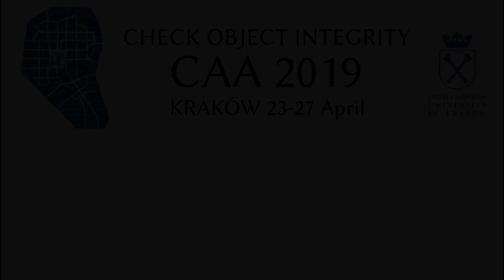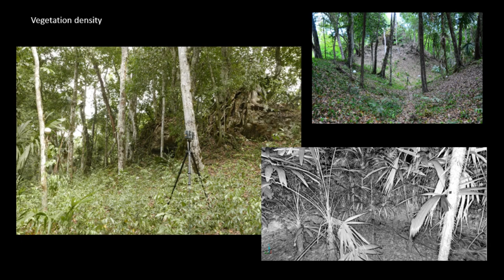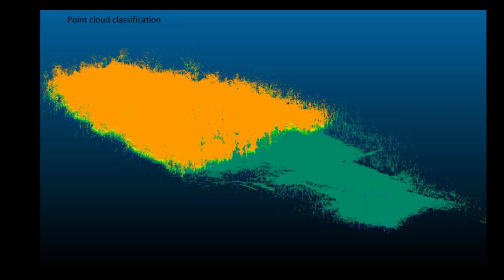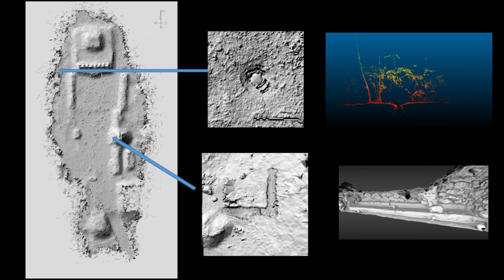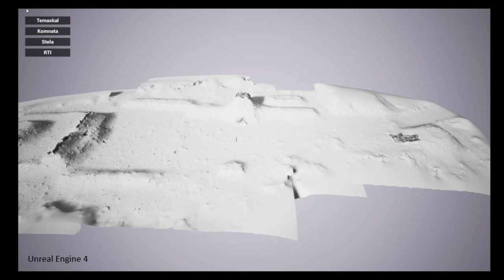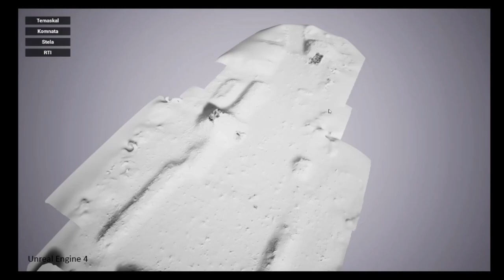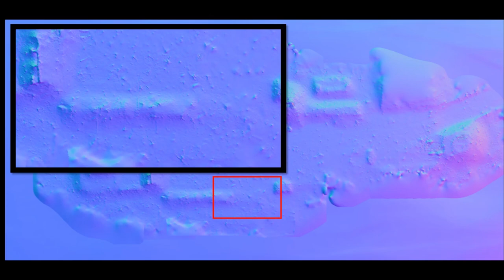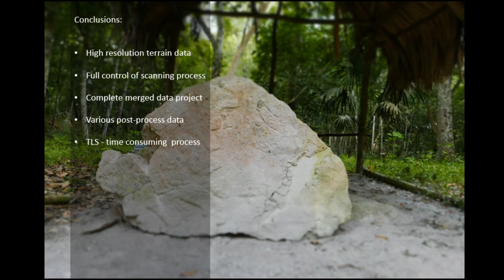Terrestial Laser Scaning in the Rainforest: 3D documentation of the he ancient Maya centre of Nakum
This paper is focused on the presentation of the data which were obtained by Terrestrial Laser Scanning  from  the  Maya  center  of  Nakum,  located  in  north-eastern  part  of  Guatemala.  The  ruins of Nakum and its surroundings are covered by low and high vegetation which makes it difficult to analyze all surface features and modifications by aerial photography. One of the goal was merging 3D data with information from archaeological excavation and creating database. Point Cloud from Terrestrial Laser Scanning (TLS) was classified and Digital Elevation Model (DEM) with vegetation class was build. It allows us to conduct a very detailed analyze of area and its structures. Those data were integrated and compared to ESRI raster from examined area. The second way of use TLS data was to create interactive 3D map, which is based on triangu-lated point cloud and contains all digitalized tunnels, excavation unites with georeference, 3D models, photos, drawings and other important research data. It builds accurate database for the inventory and spatial planning, taking into account terrain shape, architectural objects and vegetation density. These data were combined with GIS and free-ware game engine software to create a database with easy open access, interactive publishing, and to build various interactive simulations in real time (flood, sun). Most of used software were open source (Meshlab, Blender, Unreal Engine) or accessible for research purposes (Arcgis).

Bolesław Zych, Wiesław Koszkul, Jarosław Źrałka, Bogumił Pilarski